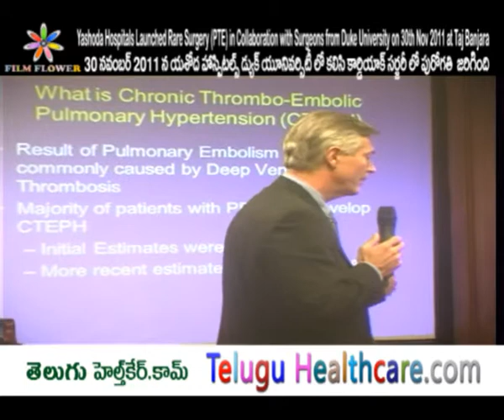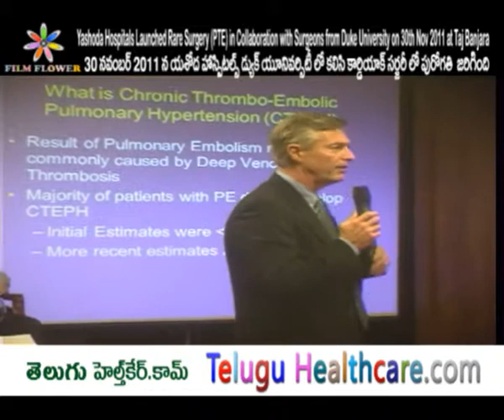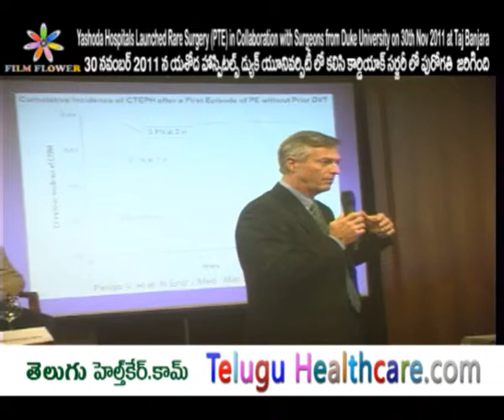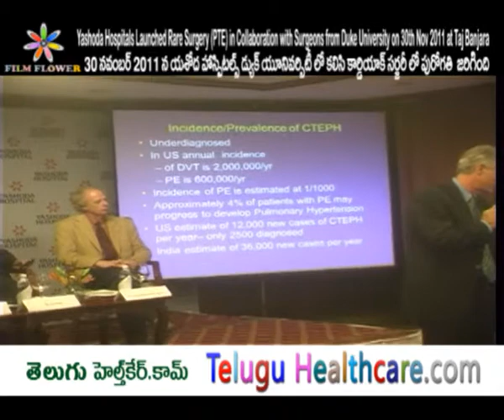Yashoda Hospitals Launched Rare Surgery in Collaboration with Surgeons Speech 2 Video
Yashoda Hospitals Launched  Rare Surgery (PTE) in Collaboration with Surgeons from Duke University on 30th Nov 2011 at Taj Banjara

యశోద హాస్పిటల్స్ -- డ్యూక్ యూనివర్సిటీ తో కలిసి కార్డియాక్ సర్జరీలో పురోగతి

Yashoda Group of Hospitals is proud to conduct Pulmonary Thrombo-Endarterectomy surgeries in collaboration with the following team of world renowned surgeons from Duke University Medical Center.

Pulmonary Thrombo-Endarterectomy

Chronic Thrombo-Embolic Pulmonary Hypertension (CTEPH) is a progressive disorder characterized by abnormal hypertension (high blood pressure) in the pulmonary artery due to obstruction by blood clots. Pulmonary Thrombo-Endarterectomy or PTE is the potential surgical cure and an established surgical procedure to remove clots and obstructive elements to restore blood flow in the lungs in patients suffering from CTEPH. The goal of this procedure is to reduce pulmonary artery pressure leading to improved lung and right heart function resulting in vastly improved survival in these patients. PTE surgery, in the ideal case, is completely curative. This initiative will bring hope to over 25, 000 patients suffering from CTEPH in India

యశోద గ్రూప్ అఫ్ హాస్పిటల్స్ మరో నూతన అధ్యాయానికి శ్రీకారం చుట్టింది.  ఇప్పటికే రోగులకు విశేష వైద్య సేవలను అందిస్తూ రాష్ట్రంలోనే అగ్రగామిగా నిలిచిన యశోద గ్రూప్ అఫ్ హాస్పిటల్స్ లో ఇప్పుడు కొత్త ఆధునిక శస్త్రచికిత్స విధానానికి నాంది పలికింది.  యుఎస్ఎ లోని డ్యూక్ యూనివర్సిటీతో కలిసి పల్మనరీ థ్రాంబోఎండోరెక్టమీ (పీటీఈ)శస్త్ర చికిత్స విధానాన్ని రోగులకు అందించబోతుంది.  వైద్య రంగంలో ఈ తరహా విధానాన్ని ప్రవేశపెట్టడం మనదేశంలో ఇదే ప్రధమమని తాజ్ బంజారాలో 30 నవంబర్ 2011న ఏర్పాటు చేసిన విలేకరుల సమావేశంలో యశోద గ్రూప్ అఫ్ హాస్పిటల్స్ మేనేజింగ్ డైరెక్టర్ డాక్టర్ జీ.ఎస్. రావు పేర్కొన్నారు.